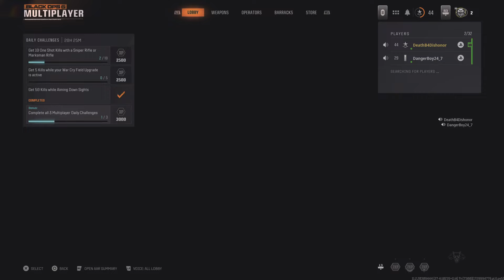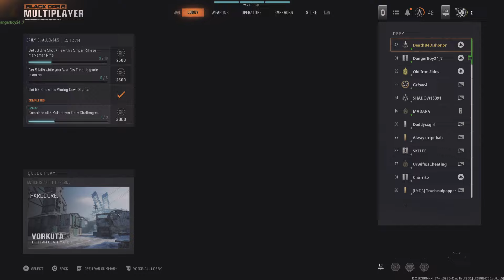Call of Duty_20241028163057